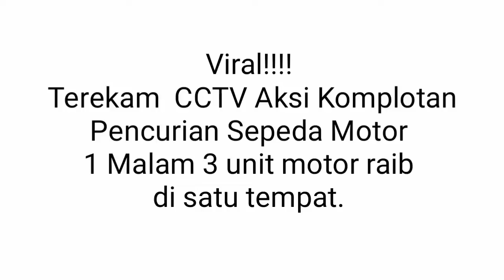Aksi Komplotan Spesialis Motor|| 1 Malam, 1 Tempat 3 Motor Raib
Video komplotaan maling spesialis motor.  1 malam 1 tempat 3 motor raib dibawa maling.